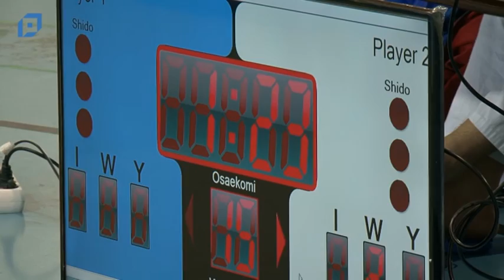VTV Pápa Magazin, 2016.04.18. Hétfő-Sport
Tartalom:
00:00 Megyei labdarúgás: Ugod SE - Perutz FC
05:42 Kosárlabda NB I/B: Concordia Motax KC Pápa - Kecskemét
10:51 Judo: IV. Bakony Kupa
21:51 Április 22-én ismét Mozdulj Pápa!
26:24 Vízilabda: A nehézségek ellenére helytáll a PSE
36:47 Serdülő kézilabda: Bakonyerdő Pápa - Balatonfüred
41:03 Ovis Bozsik torna
43:36 Utánpótlás foci: PELC - Ajka U15